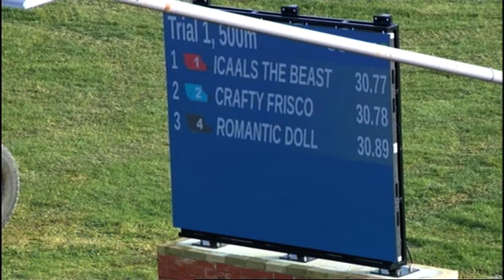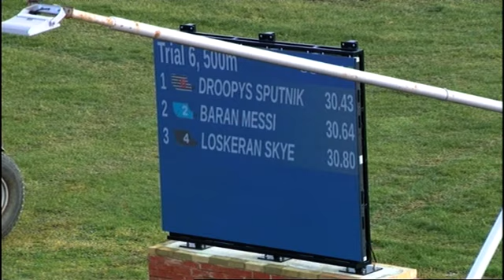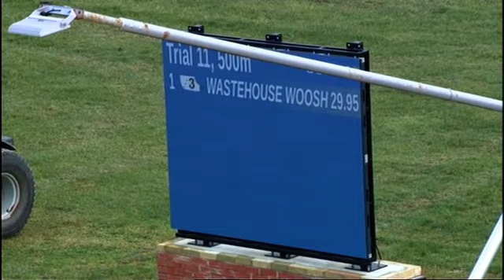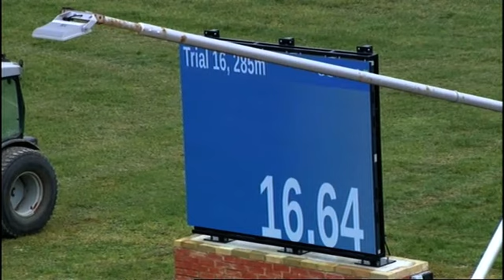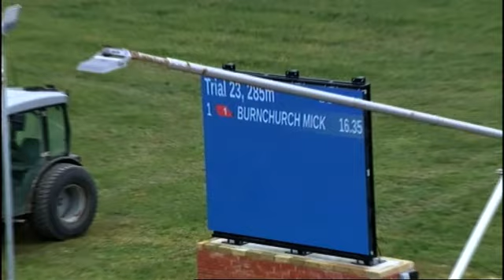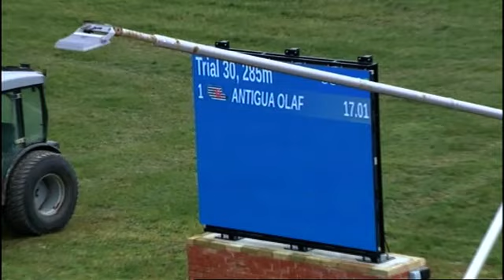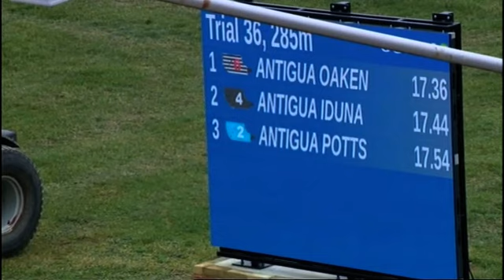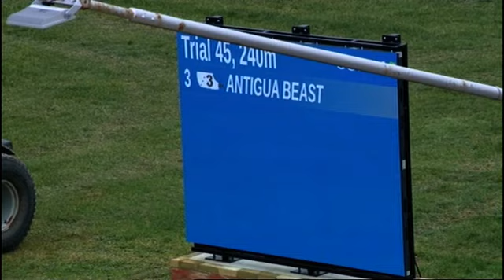Hove Trials 23/1/23